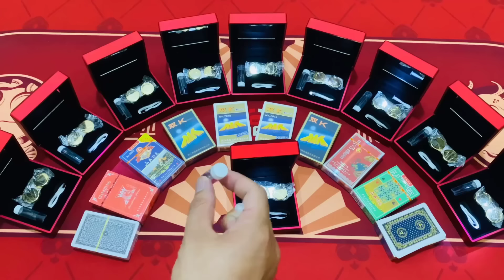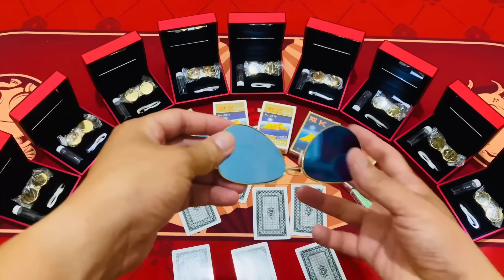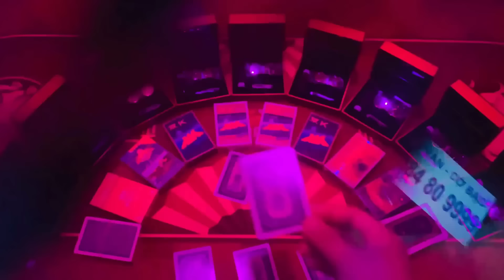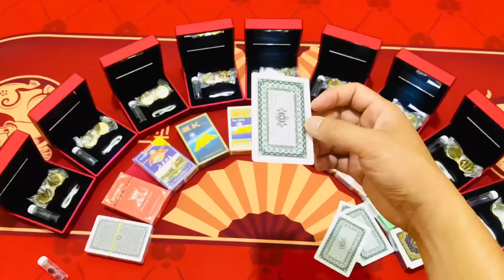bài kính áp tròng - 12D - bài áp tròng nhìn xuyên siêu nét mới nhất 2024